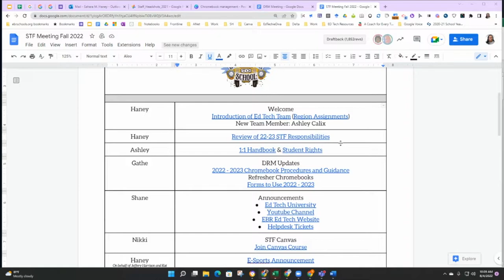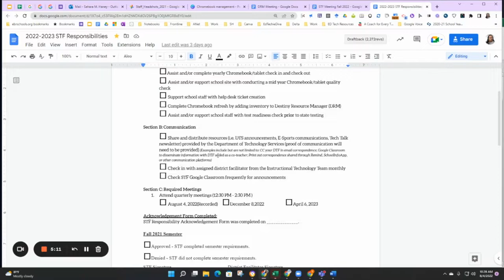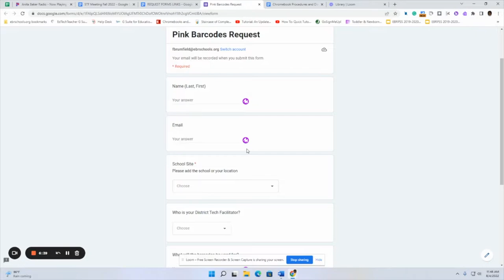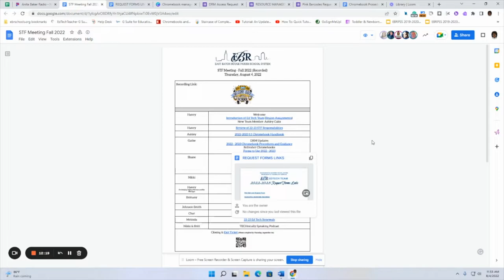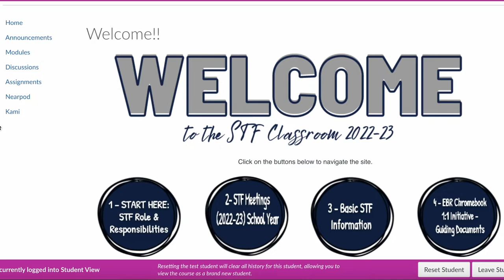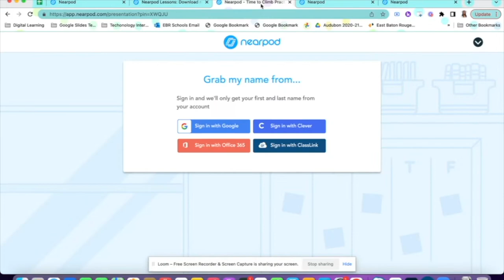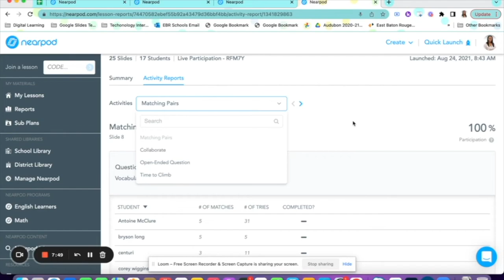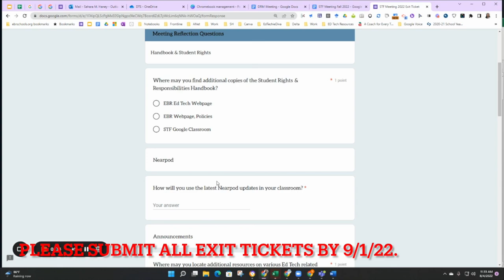August 2022 STF Meeting